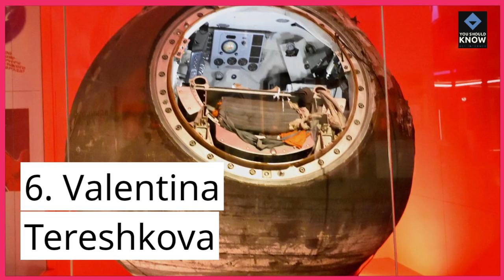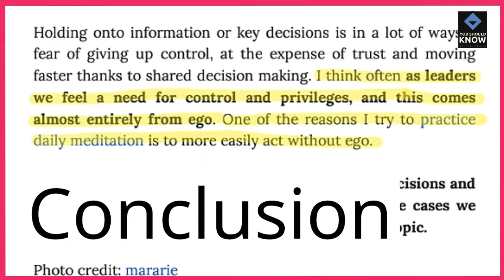Top 10 Most Famous Astronauts of All Time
Explore the iconic figures who ventured beyond Earth's atmosphere with our list of the most famous astronauts, highlighting their contributions to space exploration and human achievement.